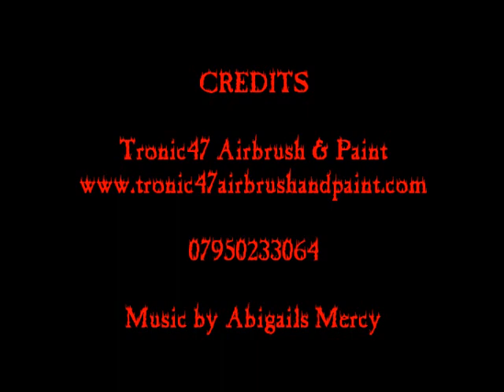Airbrushed Harley Tank Project.wmv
A really nice and simple motorcycle tank off a Harley. The customer was more concerned to keep it simple but high quality. He wanted the outline Harley logo streaked off down the side of the tank as if smeared by the wind. The shape of the tank and the paint had to look fluid and super smooth.